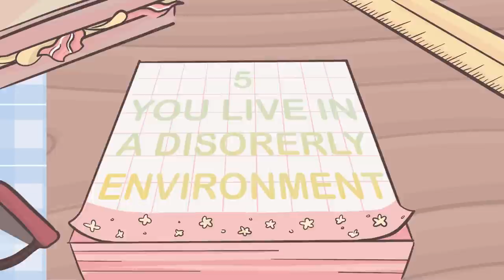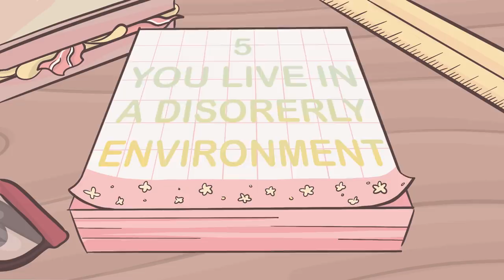6 Bizarre Signs You're Likely an Intelligent Person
Have you ever wondered if there are some other signs you are intelligent? You know, besides that IQ score and grade on your math test? There are some pretty common signs to tell if someone might be smart. But what about the less-obvious signs? Here are a few bizarre signs you’re likely an intelligent person.

Still not convinced? Watch our video on the signs you're smart and you don't even know it

Writer: Michal Mitchell
Script Editor & Manager: Kelly Soong

References:
Vohs, K. D., Redden, J. P., & Rahinel, R. (2013). Physical Order Produces Healthy Choices, Generosity, and Conventionality, Whereas Disorder Produces Creativity. Psychological Science, 24(9), 1860–1867.
Andrade, J. (2009, February 27). What does doodling do? Wiley Online Library.
Donvito, T. (2021, January 28). 12 Quirky Habits of People Who Are Smarter Than Everyone Else. The Healthy.
Zabelina, D. L., O’Leary, D., Pornpattananangkul, N., Nusslock, R., &amp; Beeman, M. (2015, January 23). Creativity and sensory gating indexed by the P50: Selective versus leaky sensory gating in divergent thinkers and creative achievers. Neuropsychologia.
DiNuzzo, E. (2020, July 13). If These 11 Things Apply to You, You May Be Smarter Than You Think. The Healthy.
Lehmann, J.-Y. K., Nuevo-Chiquero, A., & Vidal-Fernandez, M. (2016). The Early Origins of Birth Order Differences in Children’s Outcomes and Parental Behavior. The Journal of Human Resources.